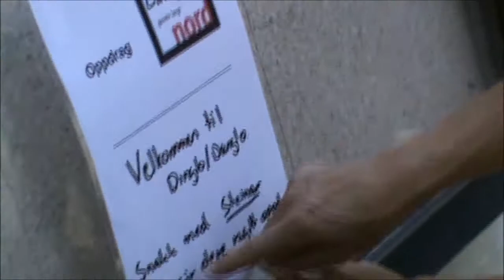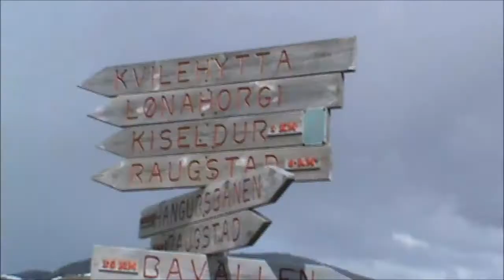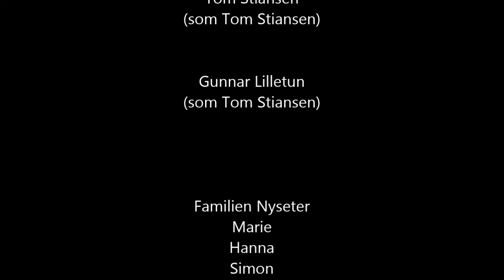Camp Ganske langt Nord - Voss Edition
71 Grader Nord på Voss. Familiene Nyseter, Reite og Finholt på sommerferie.